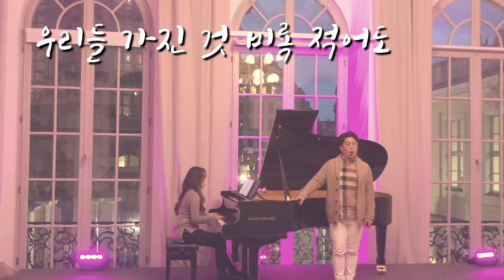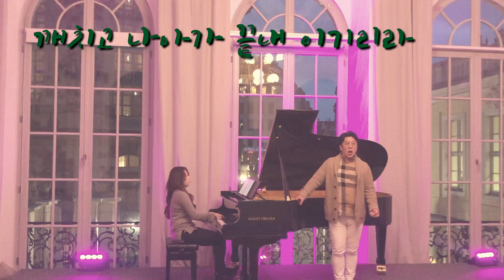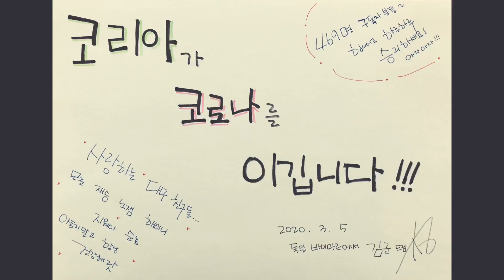🇰🇷코리아가 코로나🦠를 이깁니다! ‘상록수’ Evergreen - 김대영 Daeyoung Kim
매일 접하는 고국의 참담한 소식들 때문에 마음이 많이 무겁습니다. 가족들과 친구들도 걱정 되구요..
제가 그들을 위해서 해 줄 수 있는게 없다는것이 제일 마음을 아프게 합니다. 그래서 부족한 음성으로나마 위로를 전하고..응원의 메세지를 보냅니다.

“🇰🇷코리아가 코로나🦠를 이깁니다!!!”

때마침 노래하는 장소의 조명이 보라색이네요..
빨강과 파랑이 합쳐진 보라는 장엄, 풍요로움, 부귀, 호화스러움, 인상적, 우아함, 고귀함을 상징한다고 합니다.

힘내세요!!!👍

노래 김대영
피아노 이가연
편곡 이상훈